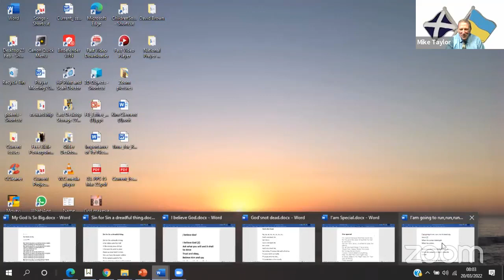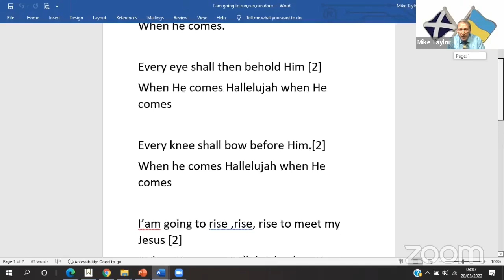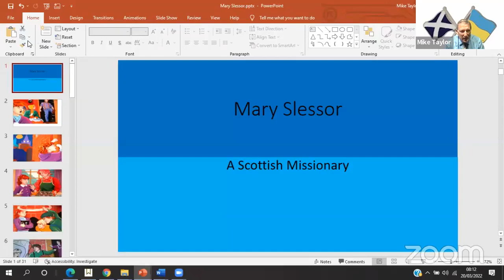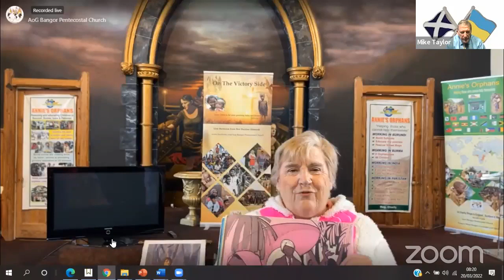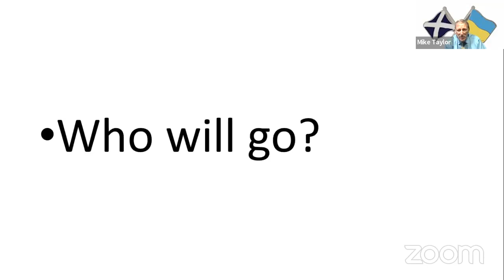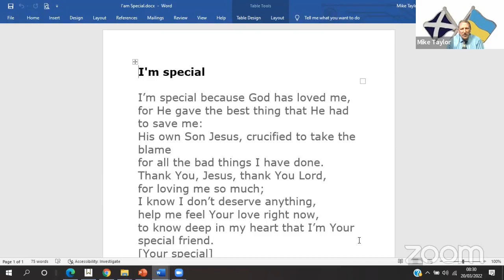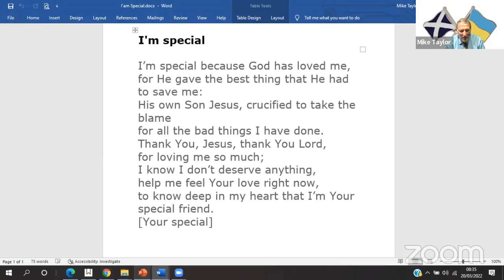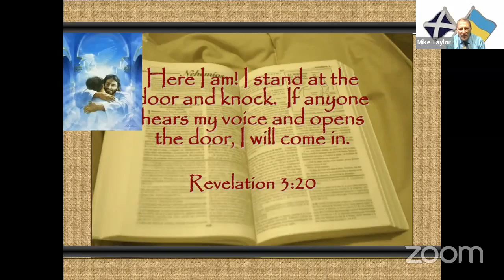Family Service20 03 2022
Mary Slessor, Ukrainian refugees, Prodigal Son. The Lord's welcome.